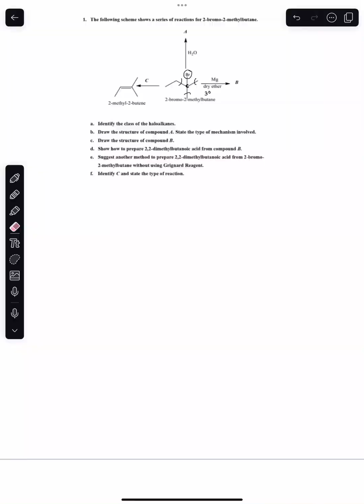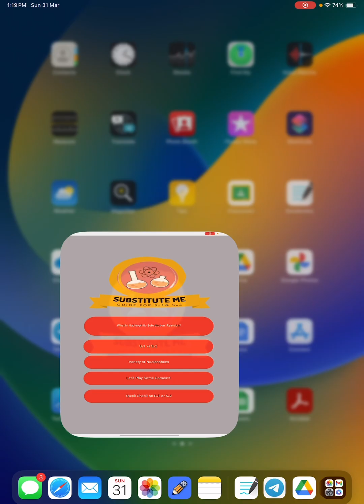WAR PLAN SESSION Series 5 Chapter 7: Haloalkanes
We will discuss 3 questions on the topic of haloalkanes.